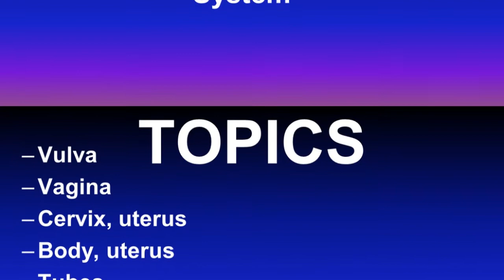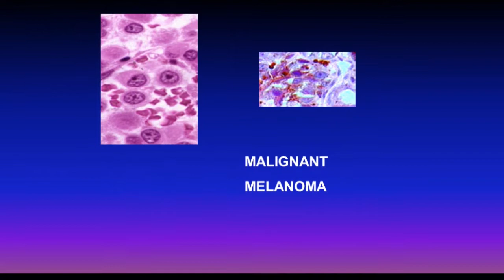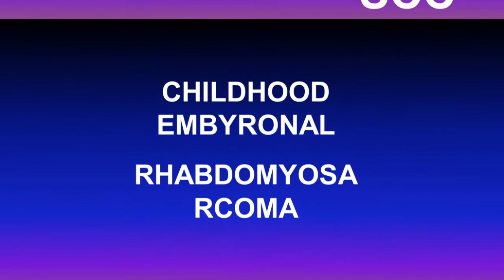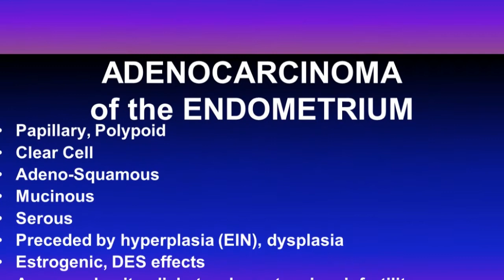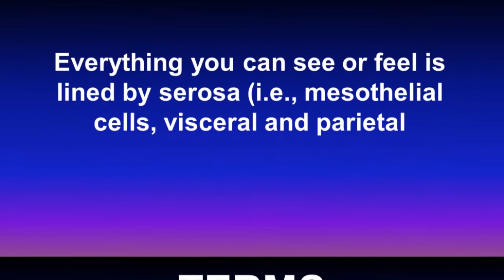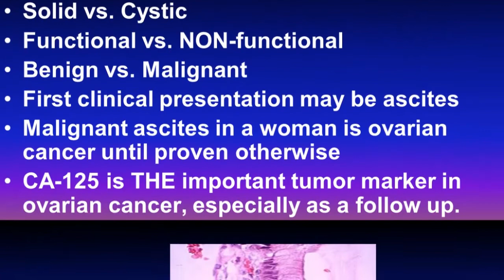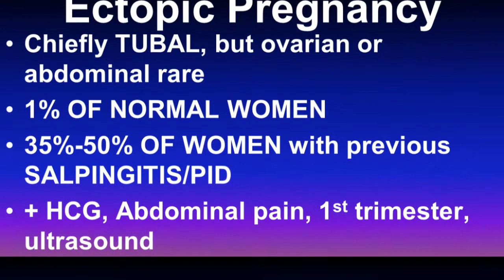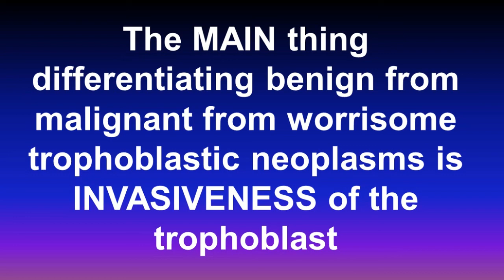FEMALE GENITAL DISEASES CAUSES,SYMPTOMS,DIAGNOSIS,COMPLICATIONS AND MANAGEMENT.DOCTOR'S TIPS.*NEW*.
FEMALE GENITAL SYSTEM DISEASES TRANSMISSION,CAUSES,SYMPTOMS,DIAGNOSIS,COMPLICATIONS AND MANAGEMENT.DOCTOR'S TIPS.*NEW*. # FEMALE GENITAL SYSTEM DISEASES TRANSMISSION,CAUSES,SYMPTOMS,DIAGNOSIS,COMPLICATIONS AND MANAGEMENT.DOCTOR'S TIPS.*NEW*.
AND TREATMENTOF MEDICAL CONDITIONS.